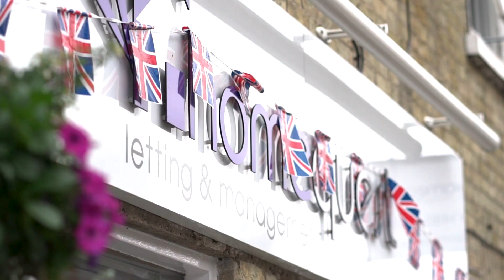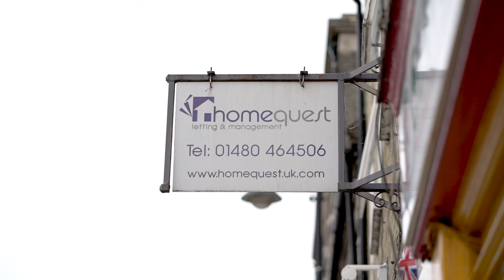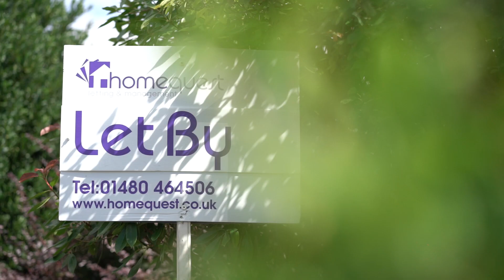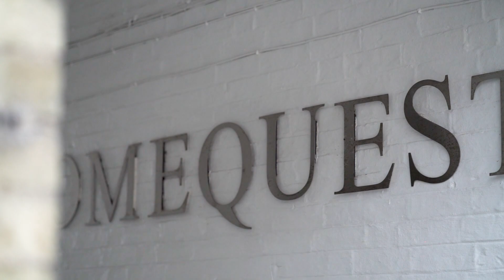Profile Digital Agency - Homequest Lettings